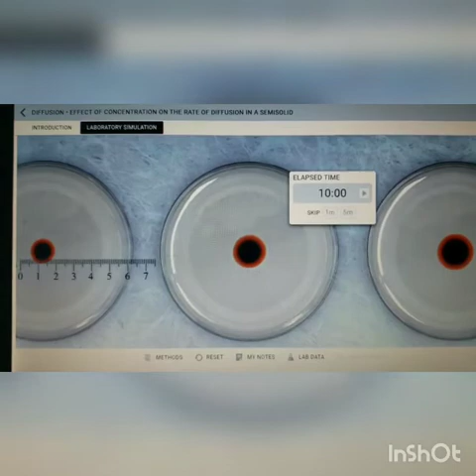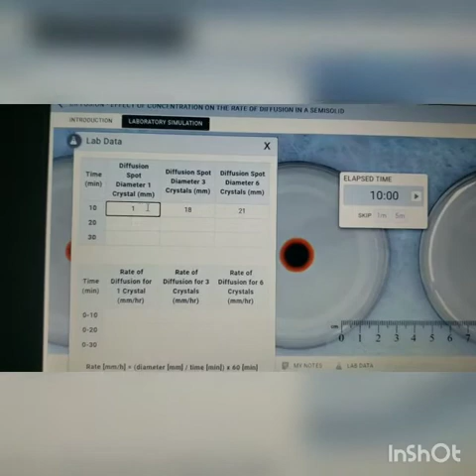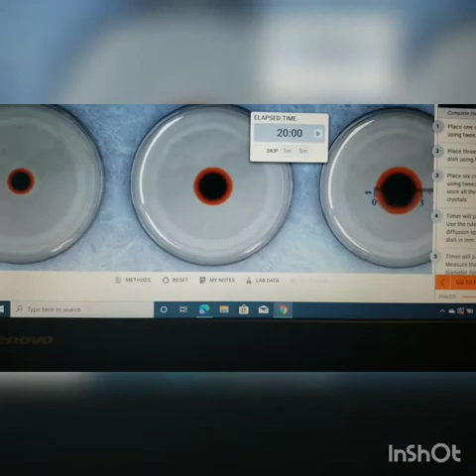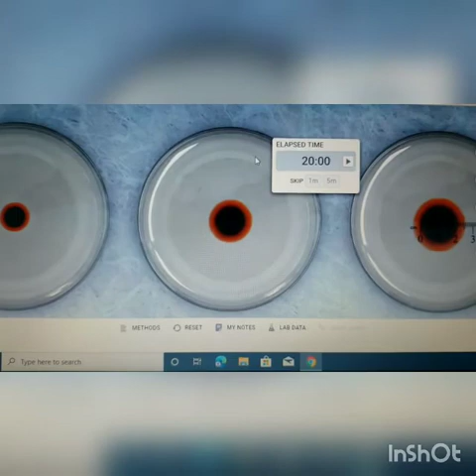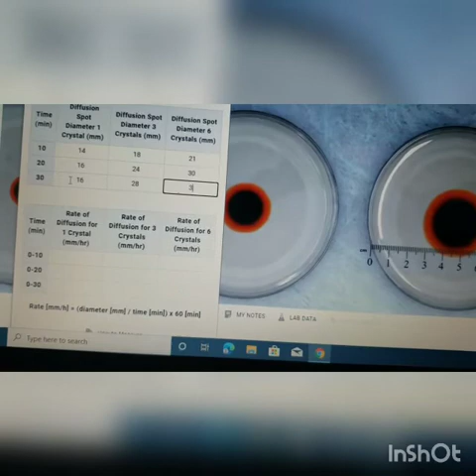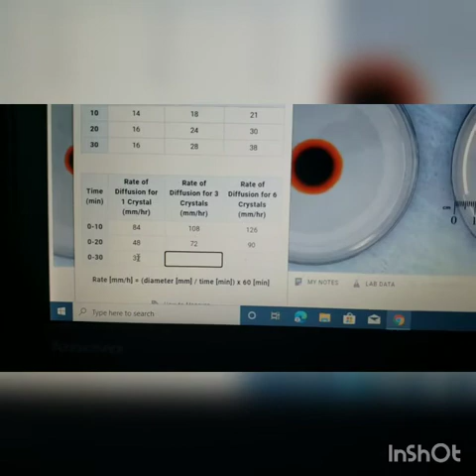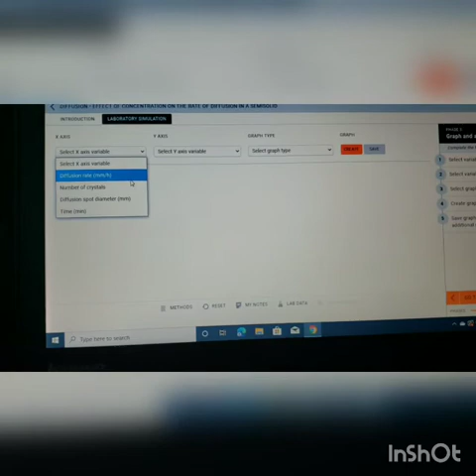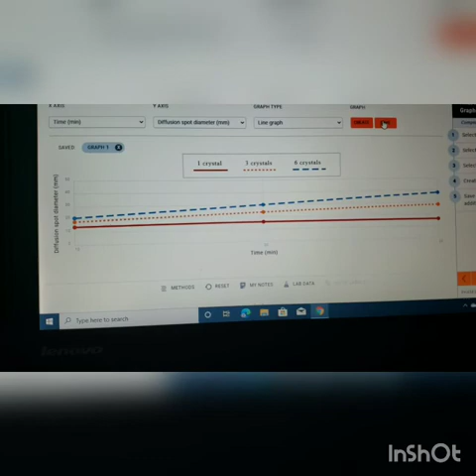McGraw Hill Rate of Diffusion in a semi-solid tutorial